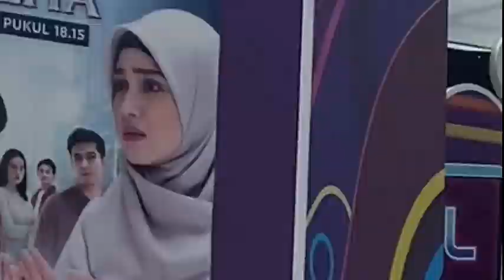RIZWAN FADILAH CERITA TIBA-TIBA BARENG CAST NAIK RANJANG DI KARNAVAL SCTV TASIKMALAYA‼️